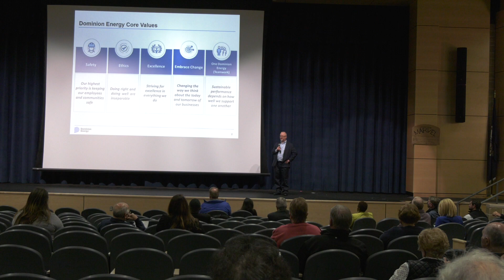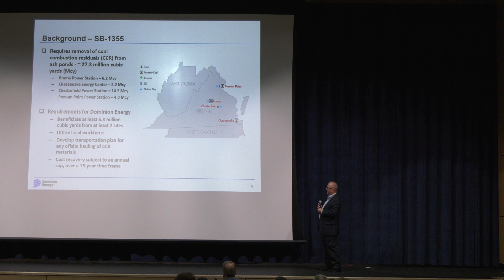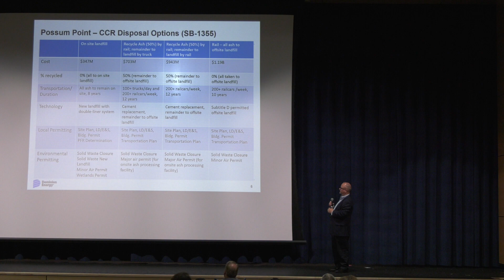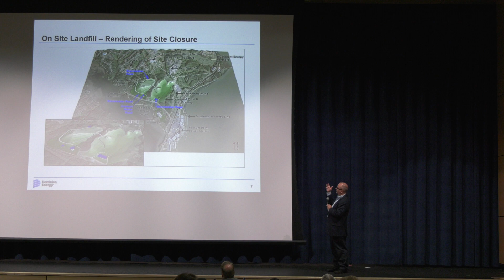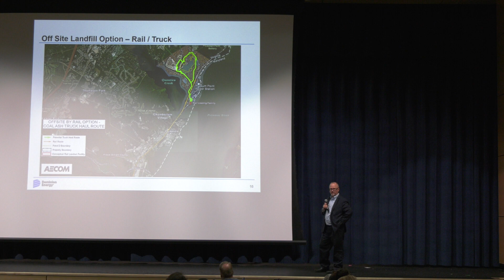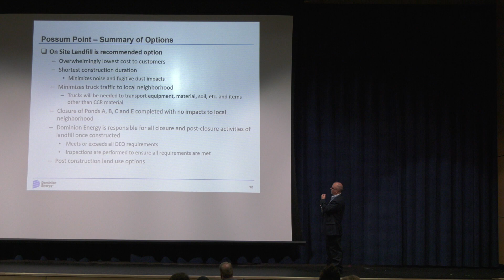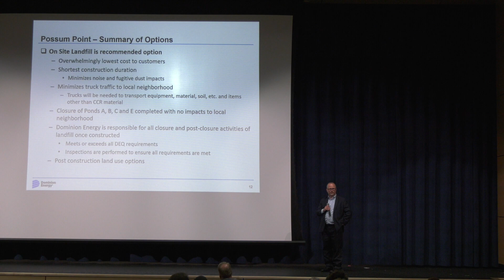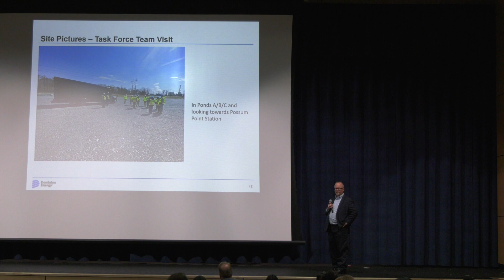Dominion Energy's coal ash pond at Possum Point Power Station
An informational meeting to learn about the status of plans to close Dominion Energy's coal ash pond at Possum Point Power Station.

Monday, April 4, 7:00 p.m. - 8:30 p.m.
Potomac Shores Middle School
17851 Wood View Drive